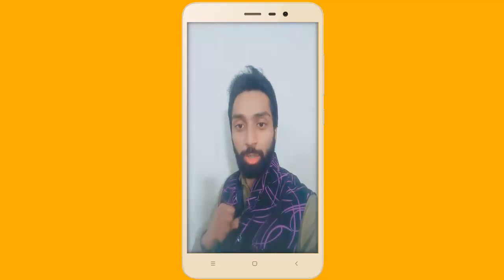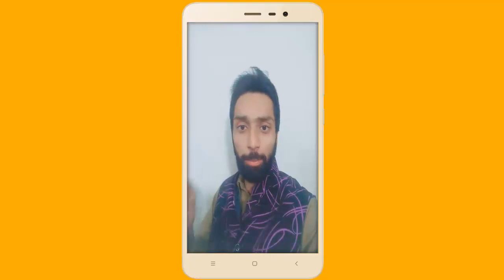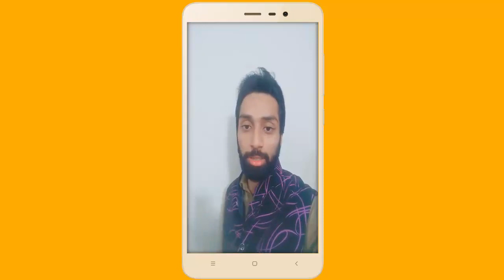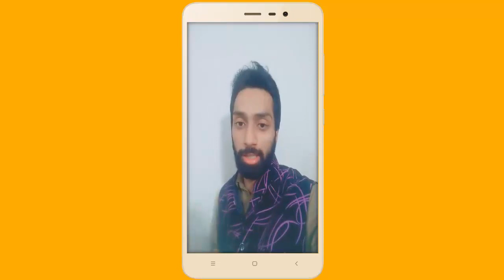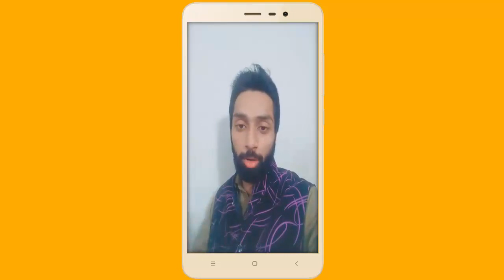Ab Kaise Le 4000 Hour Watch Time?